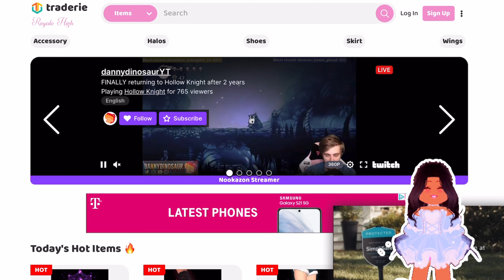HOW TO USE *TRADERIE*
🫐𝙃𝙚𝙮 𝙡𝙞𝙩𝙩𝙡𝙚 𝙪𝙣𝙞𝙨 𝙞 𝙝𝙤𝙥𝙚 𝙮𝙤𝙪 𝙚𝙣𝙟𝙤𝙮𝙚𝙙 𝙩𝙝𝙚 𝙫𝙞𝙙𝙚𝙤🫐